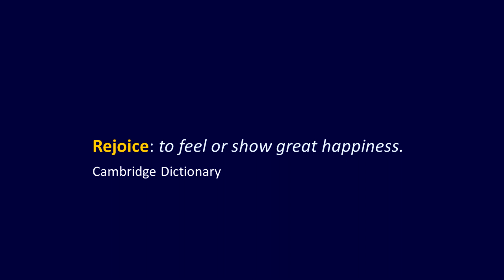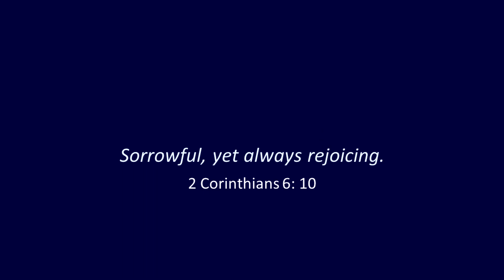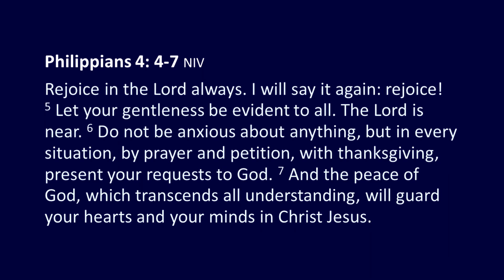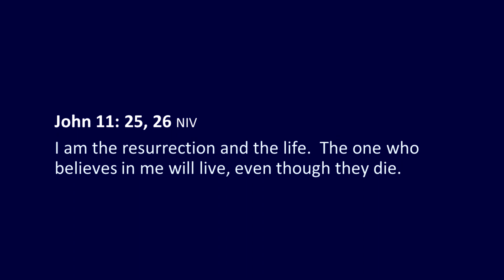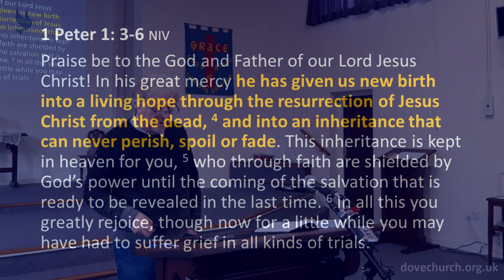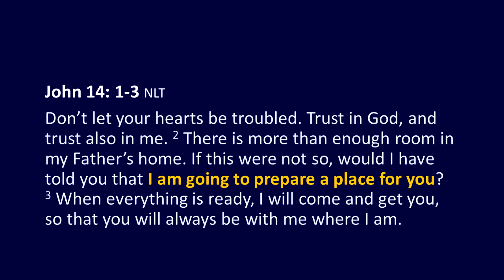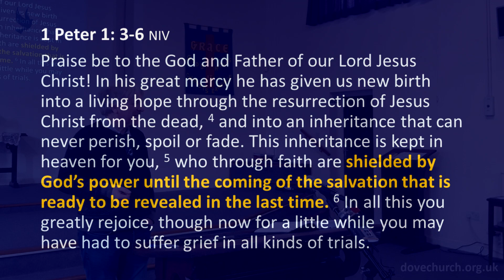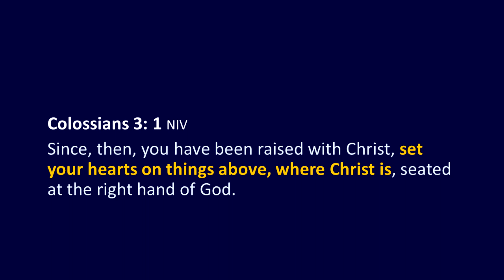Sunday 25th February 2024: Steve Dailly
I spoke on “Sorrowful, yet always rejoicing”, and drew on Philippians 4 and 1 Peter 1.  Suffering in life is inevitable, yet we are repeatedly instructed to “Rejoice always” and not to worry.  This is possible when we consider our situation in the light of Christ’s resurrection and our eternal hope.